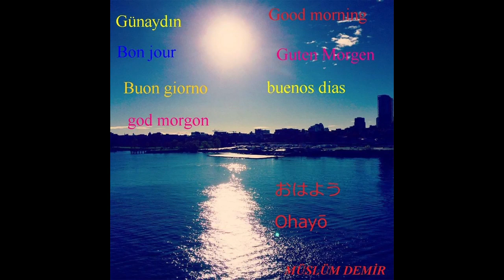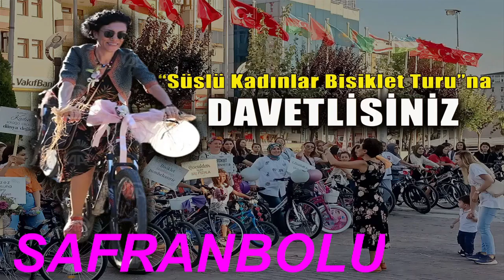SÜSLÜ KADINLAR BİSİKLET TURU 17 EYLÜL 2023 PAZAR SAAT: 17.00 VİDEO NO: 19921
DEMİRTV SÜSLÜ KADINLARI KUTLAR!...
ADAPAZARI  AFYON  AKHİSAR  AMASYA  AMSTERDAM  ANKARA
ANTALYA  ARTVİN  BANDIRMA  BODRUM BOZÜYÜK  BURDUR
ÇORLU  DİYARBAKIR  EDİRNE  ELAZIĞ  ERDEK  FETHİYE  İZMİR
İSTANBUL  İZMİT  KARABÜK  KARAMAN  LONDRA  MARDİN
MERSİN  MUĞLA  NAZİLLİ  ORDU  SAFRANBOLU  SAKARYA ŞAKRAN
TEKİRDAĞ  UŞAK  ÜNYE  YALOVA  ZONGULDAK
ELAZIĞ  BURSA  BURDUR  SAFRANBOLU  SAKARYA  ADANA  BİLECİK
UŞAK  AFYON  TURGUTLU  TARSUS